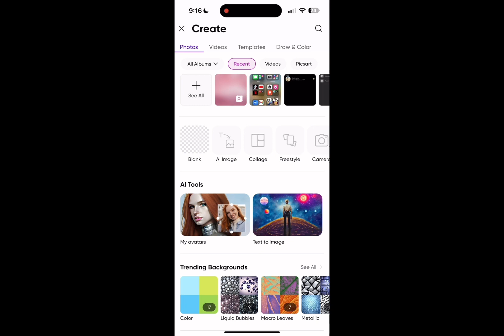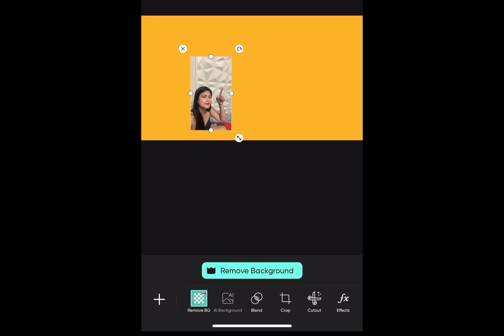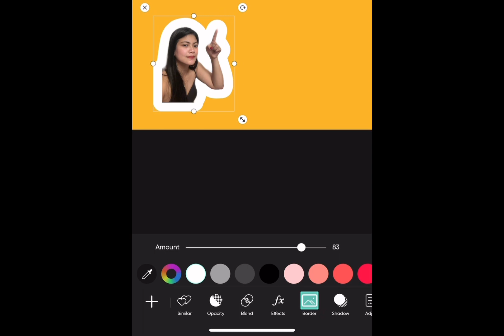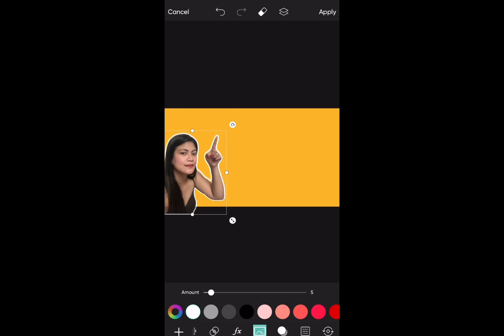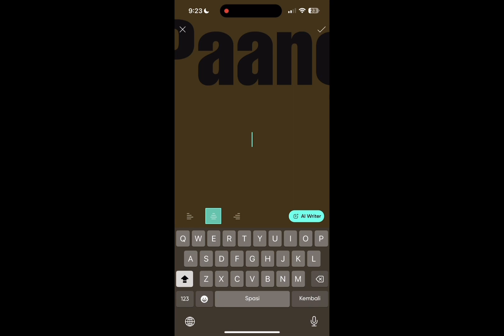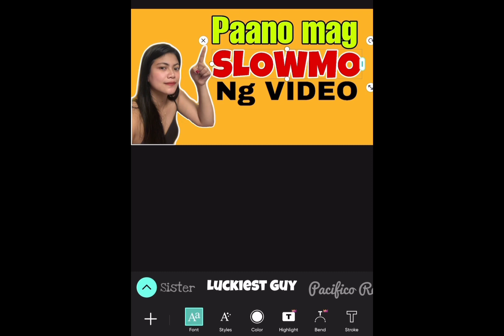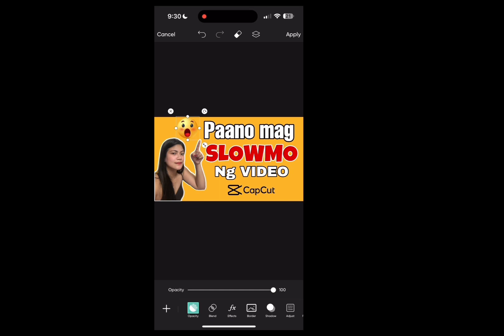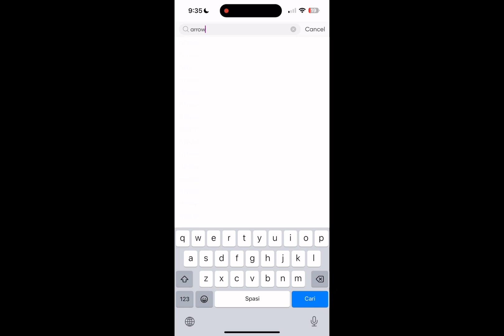Paano gumawa ng thumbnail gamit ang picsart